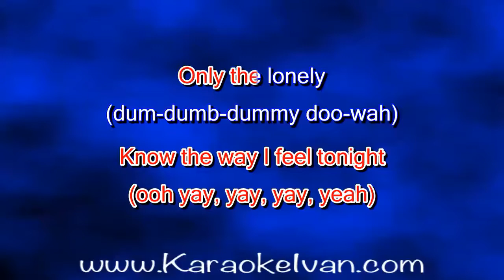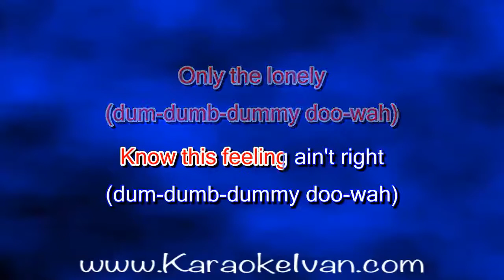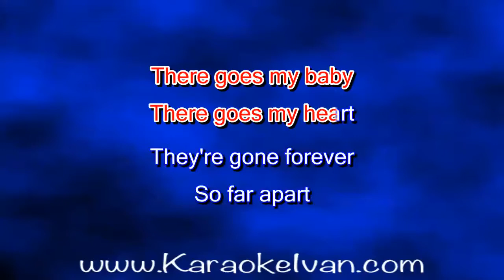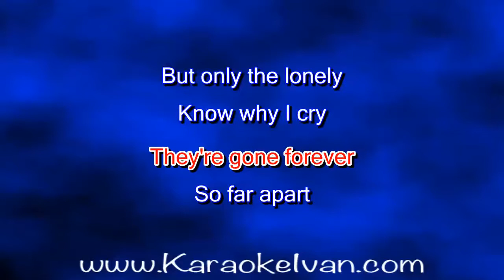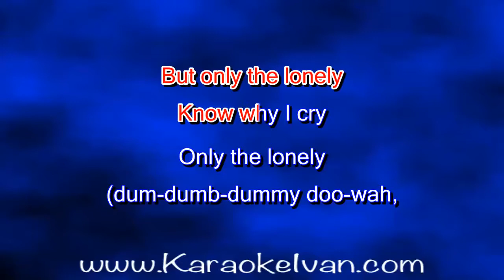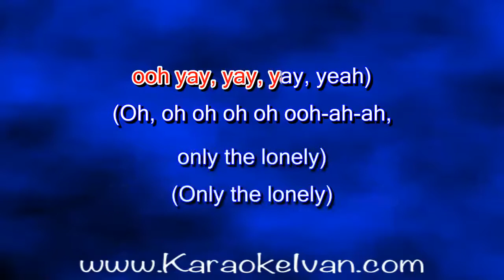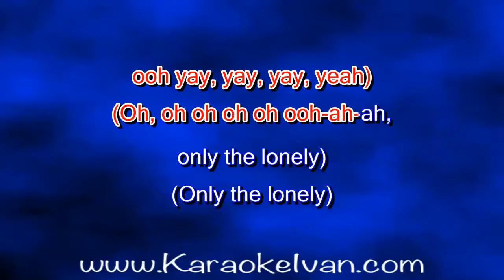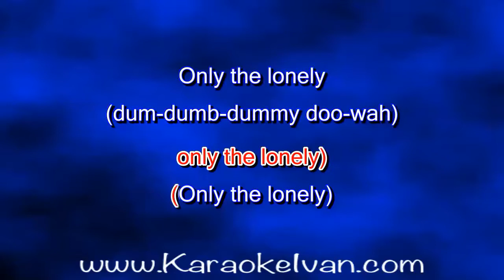Roy Orbison - Only the Lonely KARAOKE